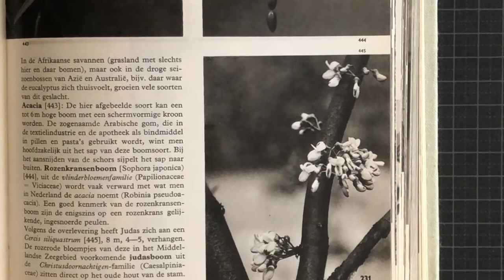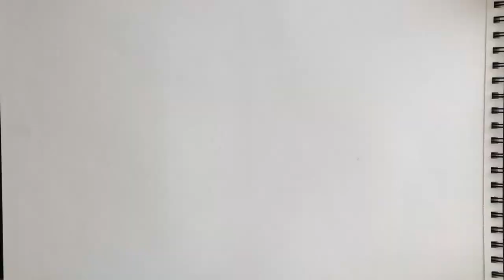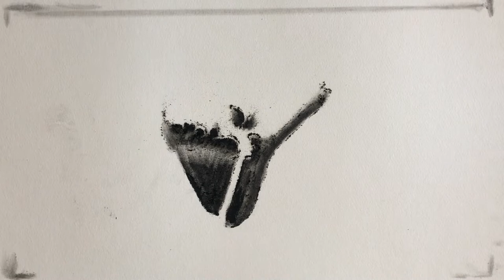Draw with Charcoal but upside down ~ BAT VISION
let me suggest an exercise with you, it is challenging when you look at everything around you through seeing upside down. well, force your hand and eyes to work together but against both of them. Its fun in the beganing but never knows where will be ended. Good luck

The video "Draw with Charcoal but upside down ~ BAT VISION" on YouTube showcases an interesting drawing exercise that involves drawing an image while looking at it upside down. This exercise is designed to help artists train their brains to see shapes and values more accurately, rather than relying on preconceived notions of what an object should look like. The video demonstrates the process of drawing a portrait of a woman using this technique, with the artist emphasizing the importance of breaking down the image into basic shapes and focusing on the relationship between light and dark areas. The video concludes with the finished drawing and encourages viewers to try this exercise themselves to improve their drawing skills.